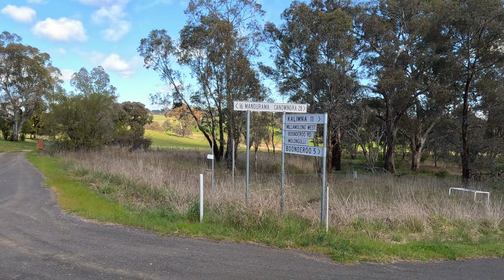Cycling Holiday VanLife RoadTrip (pt2): Bicycle Network's Orange Challenge, 170km of riding bliss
The Bicycle Network's ‘Newcrest Orange Challenge’ is an organised ride in September with two distance options: 88km or 170km... with great cycling conditions, undulating terrain, good company, fantastic catering and wonderful, supportive volunteers, it all adds up to a great day on the bike.
It was a cool start (ie. -2°) but that didn't dampen the spirits of ±700 riders who took to the roads for a great Sunday ride.

This is part two of a RideRoadTrip series presented by Let's Go Motorhomes. The StoryOfMyRide from Sunday 10 September 2023.

– Rob

I would like to acknowledge the Wiradjuri people who are the traditional custodians of the land where this video was recorded. I pay my respect to Elders past and present of the Wiradjuri Nation and extend that respect to other Indigenous Australians.

RideRoadTrip with Let's Go Motorhomes

All World
By JMPSCR
UX1ZXOJWWMKGCKC3

In Step
By JeesGuy
6Z2ABGVXCEH7WTTN

By Stephen Keech
34EJORCIQNSILGVF

Horseshoe Bend
By Heartland Nights
KKH0BODKULDF7DPB